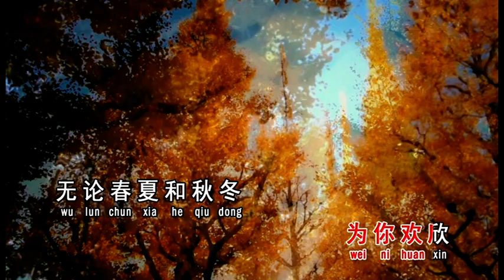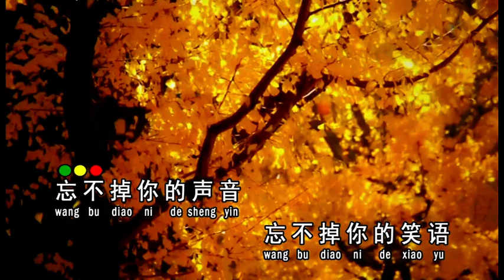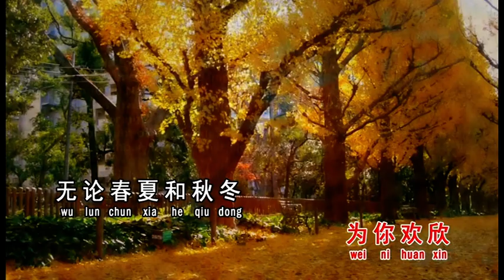Susie 苏家玉 - 忘不掉 (Official Video)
Susie 苏家玉 -《家韵玉音 拾 寂寞夜温柔》(Official Video)

Produce by 嘉业文化JIA YE CULTURAL MEDIA
Address: 1D-3, Mayang Plaza, Jalan SS26/9,
47301 Petaling Jaya, Malaysia

Starmedia Distribution Sdn. Bhd.